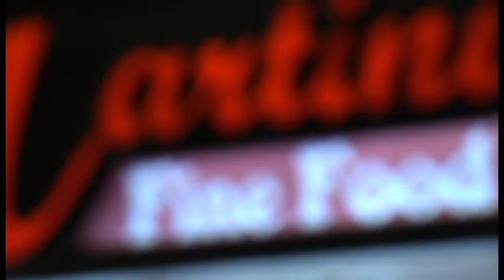Martini's Ultra Lounge